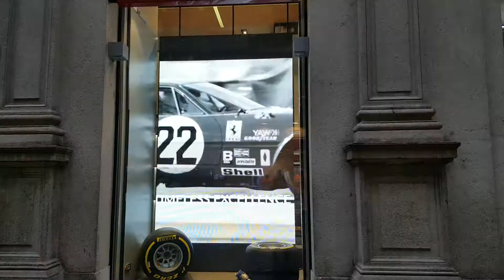Città della moda italiana Milano